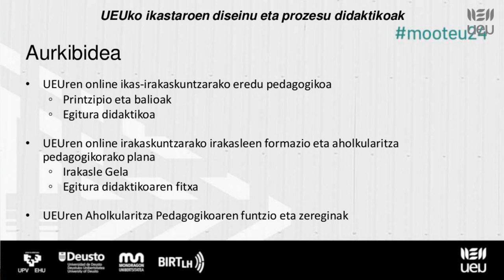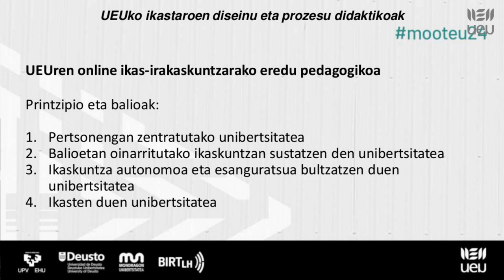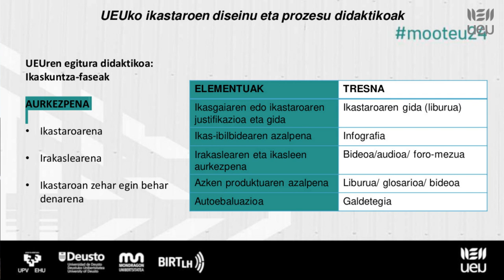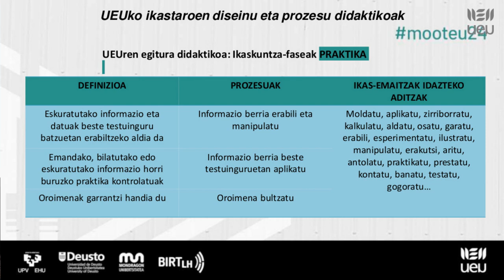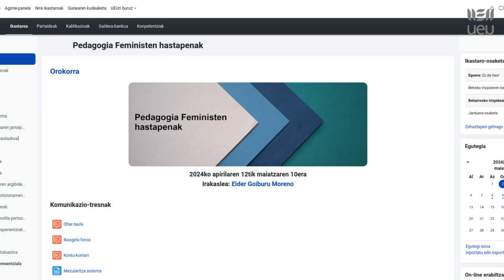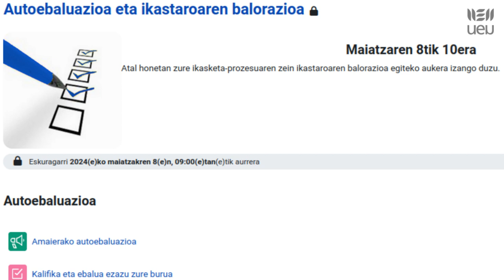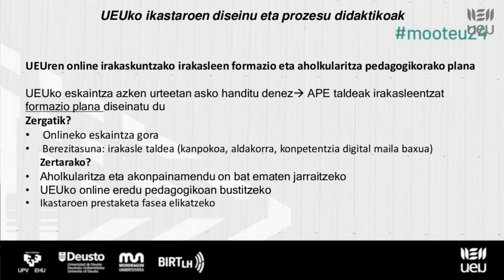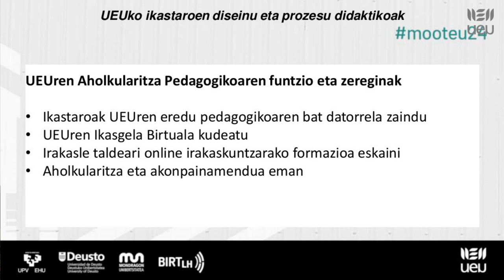Mooteu24 Esperientzia didaktikoak UEUko ikastaroen diseinu eta prozesu didaktikoak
Mooteu Euskadi 2024. Moodle Erabiltzaileen XVI. Topaketa.

2024ko apirilaren 26an Eibarko Markeskoa Jauregian, UEUk antolatuta

Esperientzia didaktikoak

UEUko ikastaroen diseinu eta prozesu didaktikoak. Alazne Lazpiur Roman (UEU)